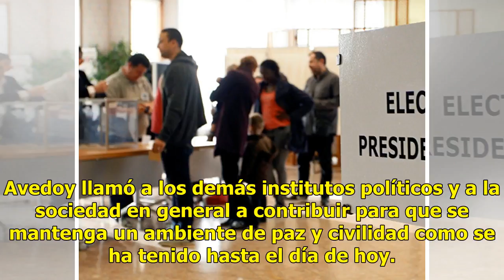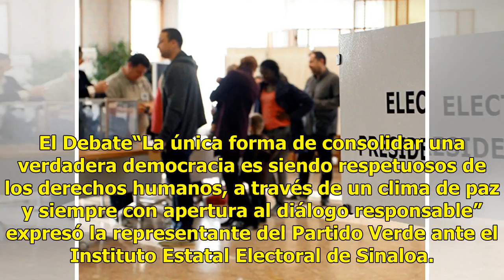Partido Verde pide participar en proceso electoral sin violencia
Culiacán, Sinaloa.- A 12 días de que se lleven a cabo los comicios en el país, el Partido Verde Ecologista de México en Sinaloa, a través de la secretaria de Procesos Electorales, Ana Cristina Irízar Avedoy llamó a los demás institutos políticos y a la sociedad en general a contribuir para que se ma...